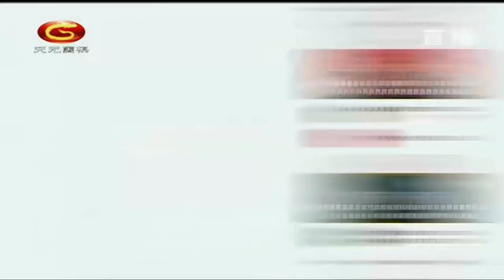20220119天元围棋赛事直播2021围甲联赛总决赛第1场 李东勋VS谢科（佟禹林、王锐）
2021围甲联赛 总决赛